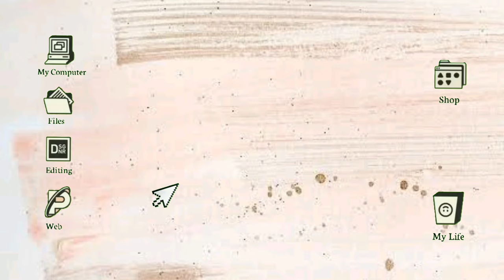Shopee Try-on Haul for Dresses 🛒🎀 | Worth buying | Jezevyl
SORRY for the background noise, please minimize or maximize volume if needed.

📌 all products are linked below

Hi Everyone,
I work full time and now YouTube is my hustle too!
Please join me on my crazy journey of exploration and stepping out of my comfort zone!

Peach Polo Dress -- sold out but I found a cheaper one and more cute 😊Php 222.00
Puff Sleeve Dress -- sold out but found a design closely the same as the one showed 😊Php 260.00